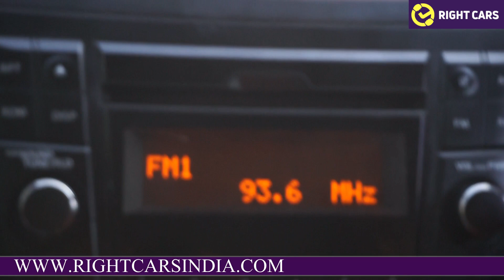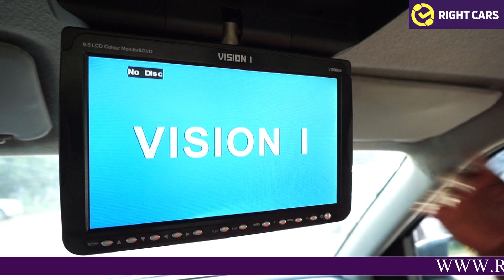Maruti Swift VDI 2015 Second Hand Car For Sale in Hyderabad | 3 Years Warranty | Auto World Telugu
Maruti Swift VDI 2015
Varient: VDI BSIV
Fuel: DIESEL
Colour: PEARL MET ARCTIC WHITE